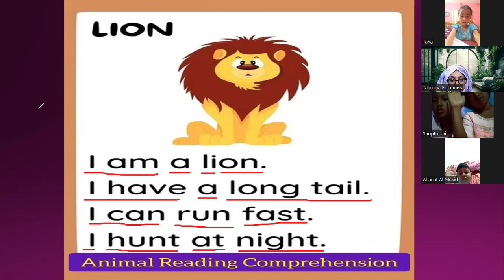Kids Spoken English Play-nursery (batch-4) 12.10.2024